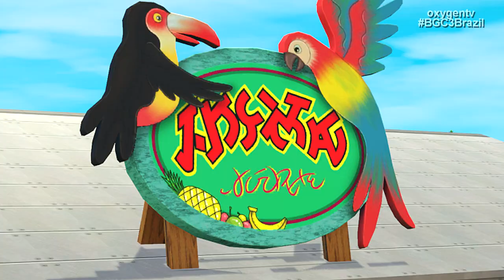BGC3 Brazil: Episode 3 "Tap In Tap Out" [HD]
Live Out Loud! BGC3Brazil Coming Soon! 🌴🥥